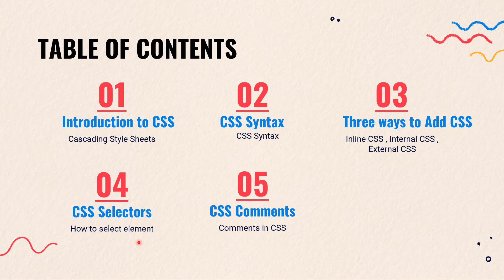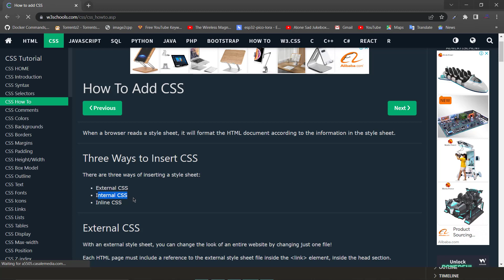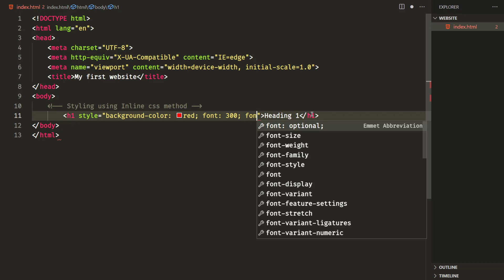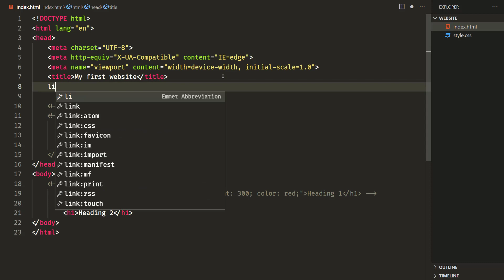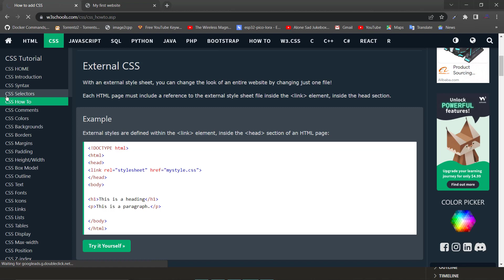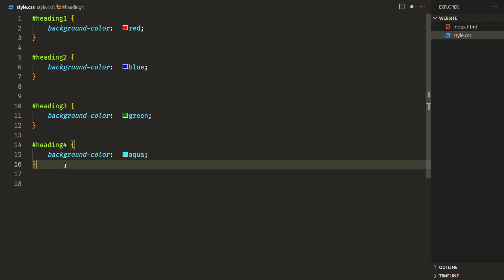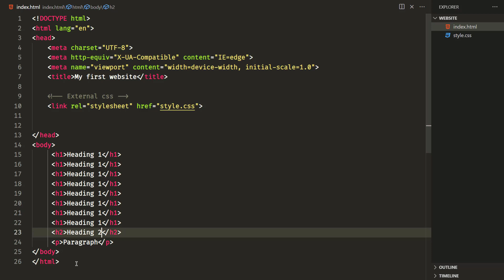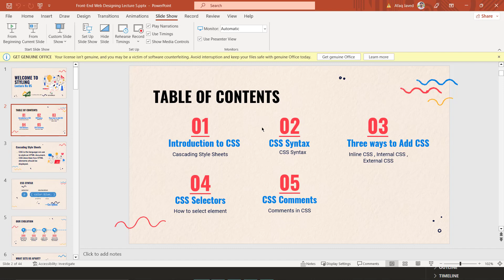Front-End Web Designing Lecture 05 in Urdu/Hindi (Html CSS Bootstrap)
8-Nayee Subah Foundation in collaboration with DP World Karachi Presents front-end web designing powered by Notezz.

These classes are physically held in Karachi Pakistan and are Free of Cost.
Those students who want to join can WhatsApp on the following :

Or visit the academy  Address: A-1024 Phase-I Gulshan-e-Hadeed Near Quba Masjid (Corner Building).

This video is lecture no 5  in which we will discuss the following topics :
CSS Syntax
How to Add CSS?
CSS Selectors
CSS Comments